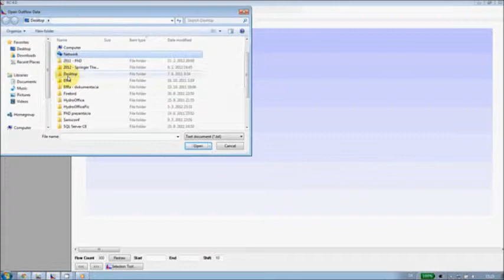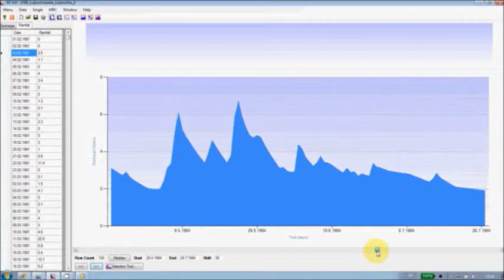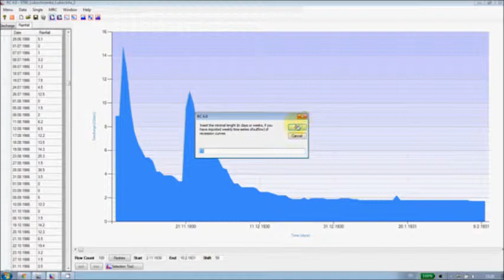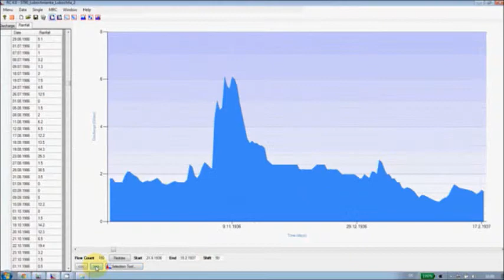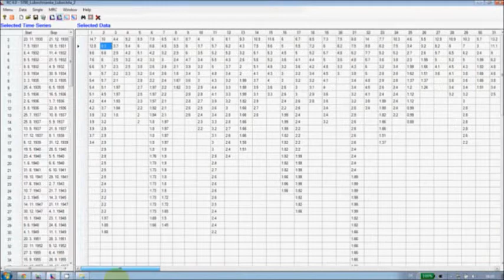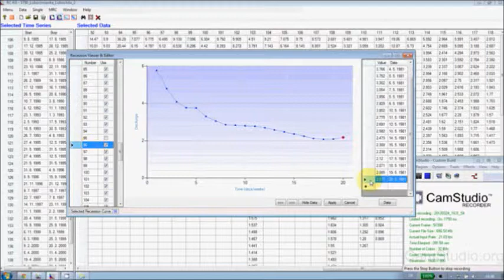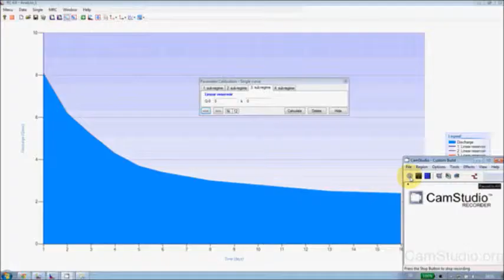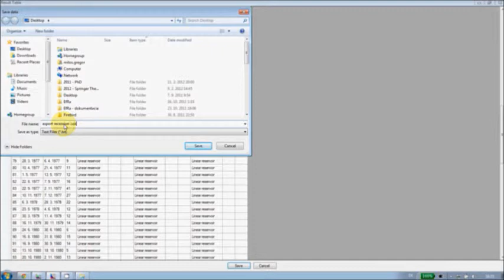RC 4.0 Part 1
Tutorial for RC 4.0 tool. Part 1 from 2